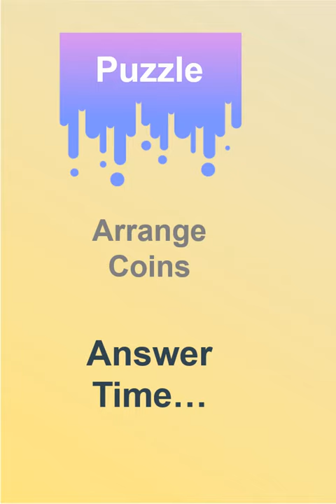Puzzle - Arrange Coins | Riddle | IQ Test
Puzzle: Arrange Coins in a way that each coin will touch the other three coins.